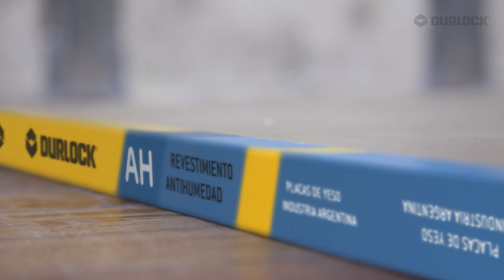Instalación del Sistema Antihumedad Durlock® (Paso a Paso)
El Sistema AH Durlock® es el revestimiento indicado para paredes con problemas de humedad. Es la opción ideal para disfrutar de ambientes limpios, estéticos y con el máximo confort que solo Durlock puede brindar.